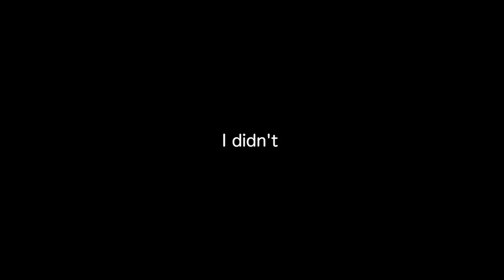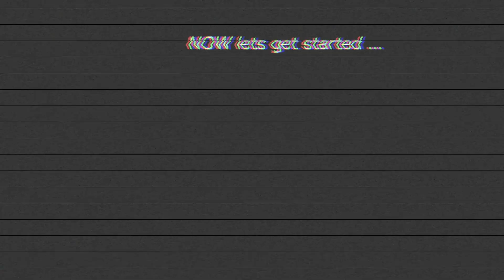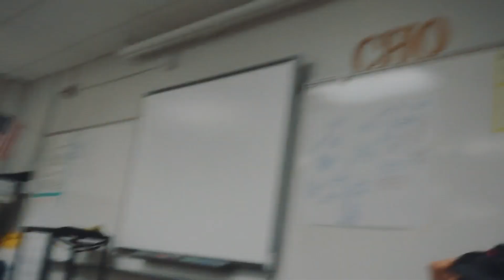i wore FAKE airpods to school and this is what happened...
hey guys!! so here we go again, freshdew making a fool of herself for the amusement of others. well, this time i wore fake airpods to school that i bought from wish. They were super THICCC... thiccer than usual so here's how people reacted lol.  i hope you enjoy! until next time, i love you sm ♥︎ byeeeee

add me on snap: @simplyfreshdew
follow me on depop : @freshdew

nerdy stuff
 • camera - sony a5100 w/ kit lens
 • editor - final cut pro x
 • studio lights - mountdog
 • app for doodles - Adobe sketchbook

♫ songs used ♫
 • chill rap beat - smooth hip-hop
 • ronson princess - Clarence James